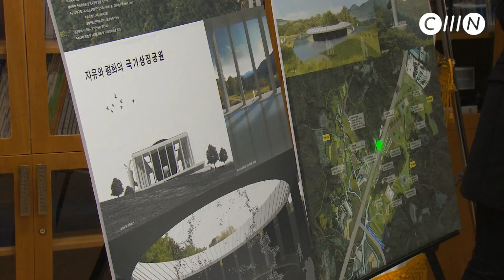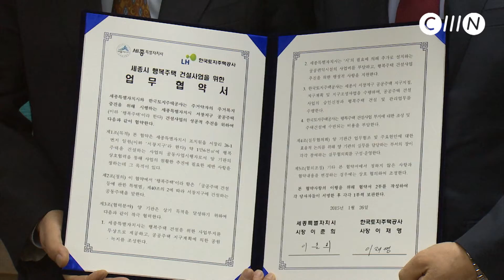세종시 LH와 임대주택 업무협약